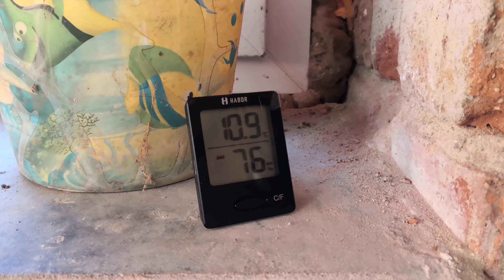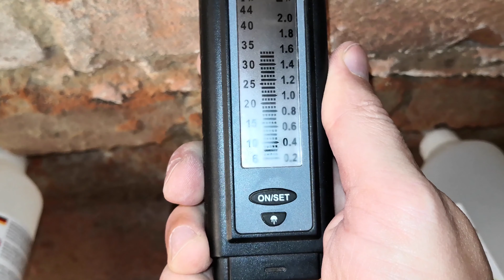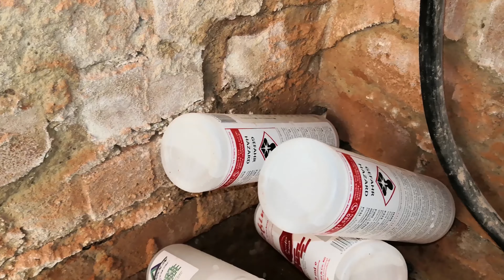Kellerabdichtung mit Injektion – Fortschritt nach 2 Wochen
In diesem Video zeige ich die Ergebnisse nach 2 Wochen Keller-Trockenlegung mit der Injektionstechnik. Die Injektionsflüssigkeit verteilt sich durch die Bohrlöcher im Mauerwerk, aber bisher ist keine wesentliche Reduzierung der Feuchtigkeit festzustellen. Es gibt jedoch Anzeichen für eine Reaktion, da die Flüssigkeit an den Fugen ausblüht. Einige Injektionsflaschen waren nach 5 Tagen leer, andere noch voll, und leider sind einige Flaschen undicht und ausgelaufen.

Projekt Keller Trockenlegen
Der Ausbau meines feuchten Kellers geht weiter. Ein ca. 36qm großer Raum soll zu einer Werkstatt werden, aber bevor dies möglich ist, muss der Keller komplett trocken sein. Die Injektionstechnik, bei der eine Flüssigkeit in die Wände gebracht wird, um die Feuchtigkeitsaufnahme zu stoppen, ist mein bevorzugtes Verfahren. Ich zeige euch, wie sich der Feuchtigkeitsgehalt in den Wänden entwickelt und welche Schritte ich als nächstes unternehme.

🔗 Horizontalsperre 24 x 500 ml
🔗 Horizontalsperre 5 x 500 ml
🔗 Horizontalsperre 25 Liter inkl. Trichter
🔗 Horizontalsperre 25 Liter

Kapitel:
0:00 Einleitung
0:30 Aktueller Status
1:00 Leere Injektionsflaschen
1:50 Aktuelle Feuchtigkeitswerte
4:05 Die Injektion verteilt sich
5:30 Injektion auf dem Boden
6:15 Vorschau